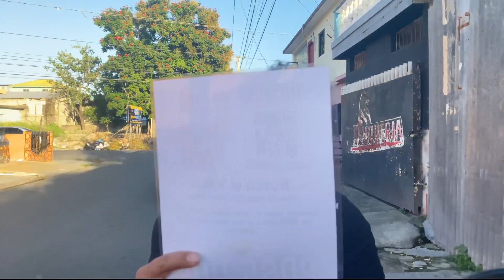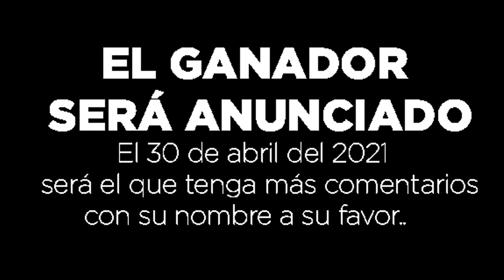Dime Que Te Haria Feliz Ahora Mismo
Este video esta destinado para ver la sinceridad de las personas cuando se le hace esta pregunta, Que Te Haria Feliz Ahora Mismo? Dependiendo de lo que responda la gente , personas que esten viendo este video podran sentir la coneccion y relacionarse con las emociones emitidas por los participante de esta actividad social  asi ayudara a identificar lo que realmente nececita alguien para ser feliz!

El Ganador sera el que tengas mas comentarios a su nombre! (30 de Abril!)

LOS PARTICIPANTE SON:

1-JHON
2-MARIO
3-ZERO LA POLEMICA
4-Carolina
5-Ariel la Makina
6-Tia de Cairo
7-Pupo
8-Ramito
9-Beatriz
10-Nixon
11-Infrain
12-Pachi

Solo Comenta su Nombre y el que tengas mas ese ganara!